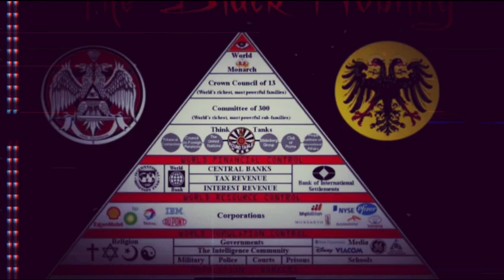Apocalypse Unveiled With The Remnant Watchman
This is the new episode of the Verse by Verse study of the book of Revelation with the Remnant Watchman. this episode we will be starting in chapter 6. please remember to hit the like button so YouTube will recommend the video with others and click on the link below if you haven't already subscribed